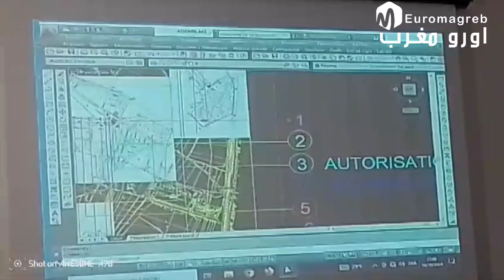جماعة تعقد دورة شهر أكتوبر العادية المؤجلة في اجواء ساخنة